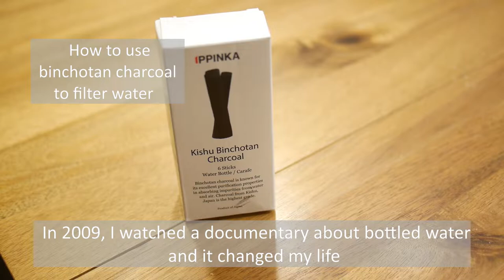제로 웨이스트 정수법 - 숯 | 정수기 없이살기, 브리타를 대체할 천연정수 Zero Waste Charcoal Water Filter | Replace Brita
(ENG cc)(KOR cc)
I've replaced Brita water filter to charcoal as one of my efforts to reduce plastic waste
플라스틱 쓰레기를 줄이는 노력의 일환으로 브리타 정수기를 숯으로 바꿨어요

I always ask myself, "How people lived without plastic 100 years ago?" and try to change my life according to answers I find
플라스틱이 없을땐 어떻게 살았는가? 를 되물으며 바꿔가는 삶

I believe, this way protects health by reducing degree of contact with plastic as well as saving the Earth
플라스틱 접촉을 최소화하여 건강도 챙기고, 자연도 보호하는 정수법

I hope many of you will take part in
많은 분들이 동참해 주시길 바라며..

감사합니다

Less is Fine

Ippinka Binchotan Charcoal Water Filter

Hario Slim Glass Water Bottle